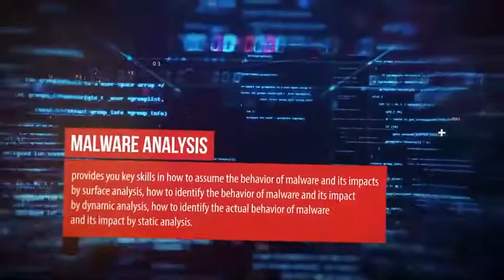AJCCBC: When the Trust Begins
As the world becomes more interconnected and more devices are linked to the Internet, maintaining a safe and secure environment for citizens and businesses is an enormous challenge for governments, especially when cyber criminals constantly deploy innovative malicious tools to attack unsuspecting targets around the world. Moreover, the shortage of competent cybersecurity experts in the public and critical information infrastructure (CII) sectors further increases cybersecurity risk and exposes nations to potential cyber-attacks that could severely impact social and economic well-being.

The ASEAN-Japan Cybersecurity Capacity Building Centre (AJCCBC) was established under the guidance of TELMIN/SOM in 2018 and funded by Japan ASEAN Integration Fund (JAIF 2.0) with the aim to develop a cybersecurity workforce of 700+ over 4 years to enhance the capacity of cybersecurity experts and specialists in the AMS by providing trainings and other activities to participants from AMS.